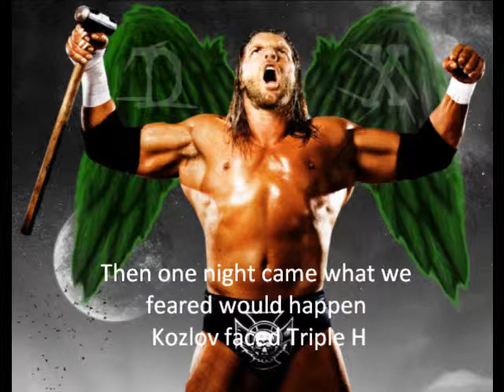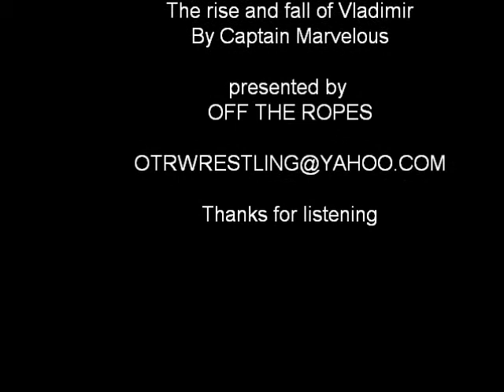Vladimir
A parody song on the career of Vladimir Kozlov, it is based on the song Rasputin by Boney M